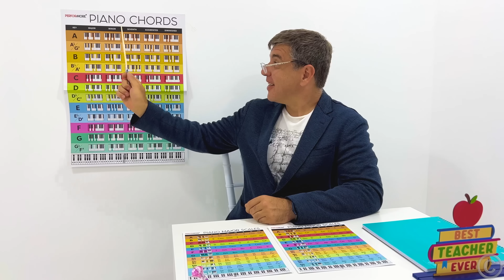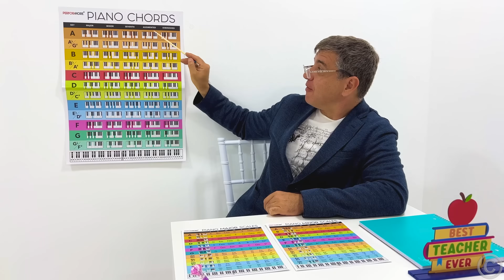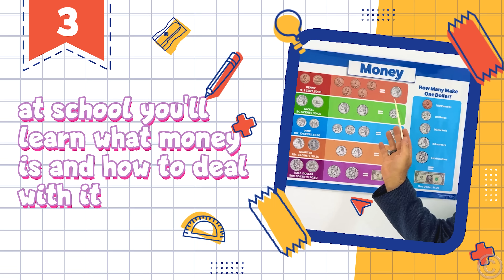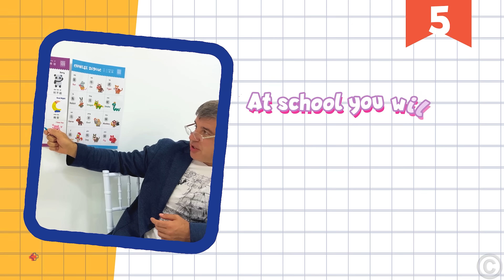Nastya apprend pourquoi les enfants doivent aller à l'école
Nastya apprend pourquoi les enfants doivent aller à l'école. Nastya aide à éveiller l'intérêt des enfants pour l'école. Nastya apprend une musique et réalise des expériences à l'école. Histoires de retour à l'école pour les enfants.